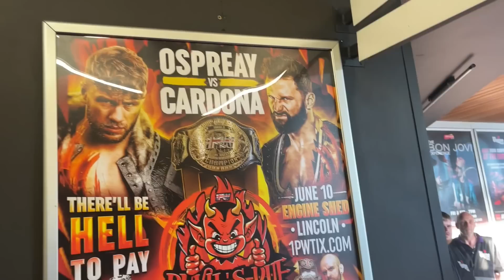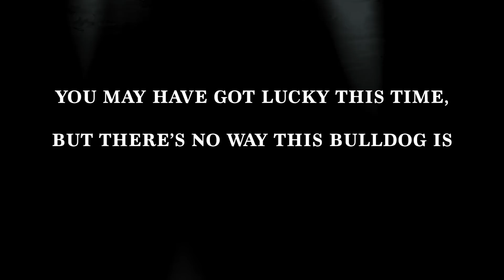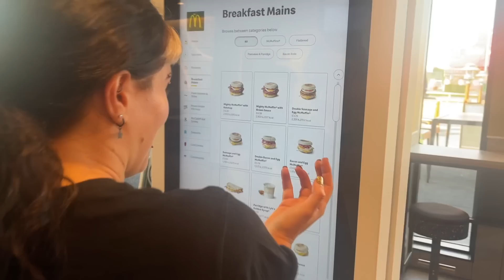DREAM MATCH! - Matt Cardona Vs. Will Osprey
Matta nd Steph make it to the UK to take over their Indy Scene.  HOWEVER, Matt runs into one of the biggest stars today...WILL OSPREY!

MajorWhatNot.com

Instagram: @MajorWFPod , @TheMattCardona , @myers_wrestling , @smartmarksterling majorpod mattcardona fighunt Matt Cardona, Brian Myers and Smart Mark